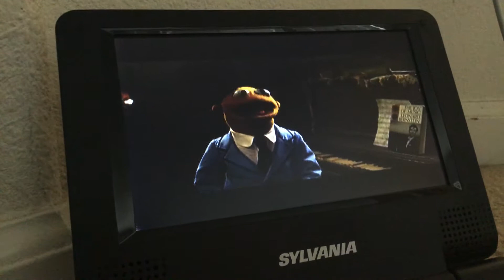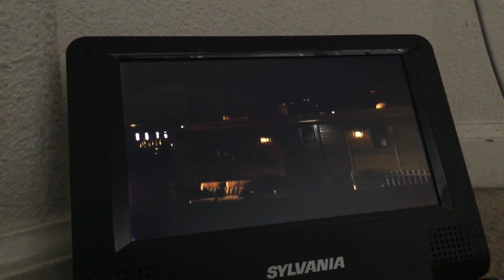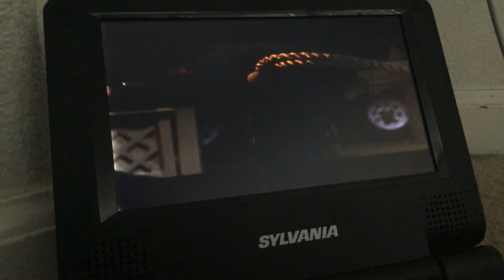The Muppets Mary gets mad at Gary / Gary talks to Walter/ kidnap jack black